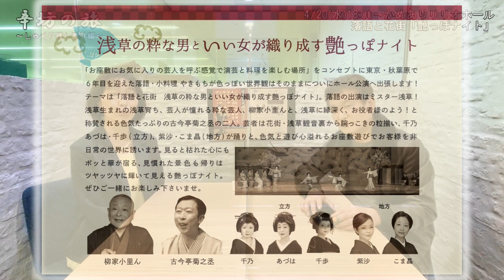【番外編】4月20日亀有で何が!?色っぽい、艶っぽい夜「出張やきもち 落語と花街 艶っぽナイト」～辛坊の旅～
辛坊さんの後輩・元読売テレビ熊谷さんがプロデュースする
2022年4月20日開催「出張やきもち 落語と花街 艶っぽナイト」のお話です。
柳家小里ん・古今亭菊之丞と、現役の浅草で活躍する芸者たちによる、楽しくちょっと色っぽい「艶（つや）っぽ」な夜。

2016年秋、秋葉原に開店した落語や演芸が楽しめる小料理屋『やきもち』。
美味しい料理と、大御所から新鋭まで沢山の落語家の高座でお客様を楽しませ、5周年を迎えました。『やきもち』という店名の由来は、数々の落語でも題材となる「男と女が相手を思いながらも行き違う思い」…そんな色っぽい男女の仲をテーマに、初の落語会を開催致します。
柳家小里ん、古今亭菊之丞と、色気のある噺に格別の味わいを見せる2人が、遊里や男女のさやあてなど、色気のある落語を存分に聴かせます。そして現役の浅草で活躍する芸者たちをゲストに迎え、江戸の香りを今に伝える粋な芸に加え、小里ん、菊之丞も加わっての楽しいお座敷遊びもご披露頂きます。ここでしか味わえない「艶（あで）な女と色男」がお送りする、楽しくちょっと色っぽい「艶（つや）っぽ」な夜をお楽しみください。

■出演者
柳家小里ん ／ 古今亭菊之丞 ／ 千乃 ／ あづは ／ 千歩 ／ 紫沙 ／ こま晶（浅草芸者）

4月20日(水)
18:00開場　18:45開演（前座18:30上がり）

※チケット半券にお名前と電話番号をご記入ください